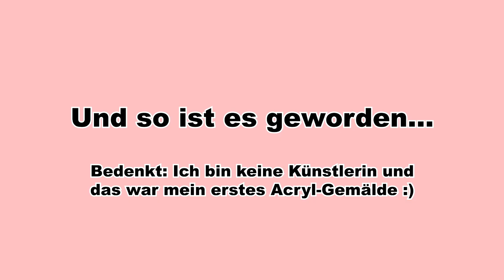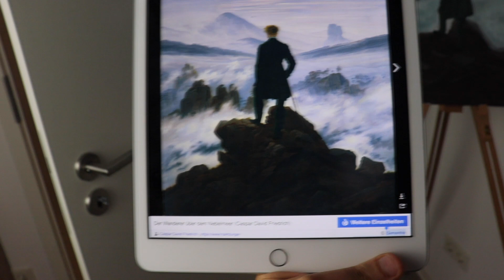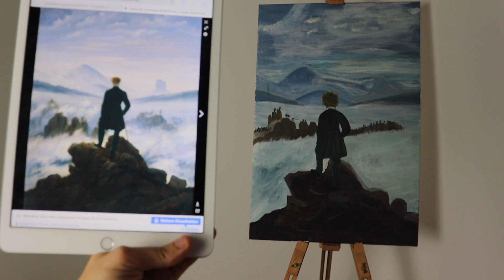Meine Community wollte, dass ich dieses Gemälde male – aber: Ich kann nicht malen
In diesem Video nehme ich dich mit bei meiner ersten DaherChallenge! 😍🎉 Meine Instagram-Community hat mir die Aufgabe gestellt, dass ich im Juni das Gemälde "Der Wanderer über dem Nebelmeer" von Caspar David Friedrich (1818) zu malen. 🎨 Das Problem: Ich kann gar nicht malen. 😂 Ich bin gespannt, wie dir mein Bild gefällt. ♥️💬

🎶: Genutzter Song ist "Pray" von Anno Domini Beats aus der YouTube-Audiomediathek